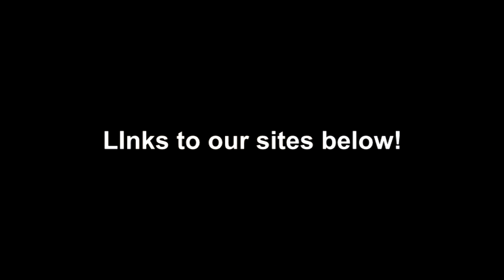Wild Goddess Oracle With Amy Zerner & Monte Farber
Amy Zerner & Monte Farber talk about their latest release, The Wild Goddess Oracle, as well as their collaborative process and other projects coming out soon.